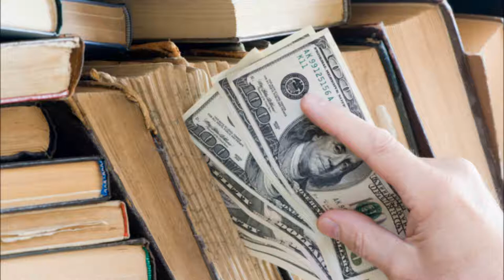Linwood Barclay Talks About Writing Thrillers And 'No Safe House'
Bestselling novelist Linwood Barclay talks to the WBSM Morning Show's Pete Braley and Kasey Silvia about writing thrillers, selling books to Hollywood and his latest novel, 'No Safe House.'